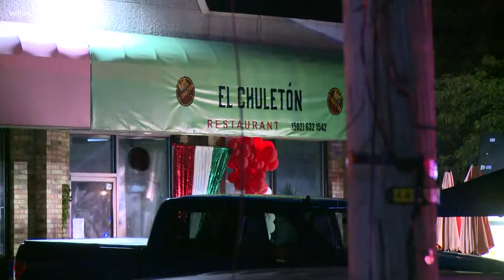Police investigating shooting outside restaurant in Okolona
A man was killed and a teenage girl was injured after a fight broke out during an outdoor celebration on Preston Highway Thursday night.